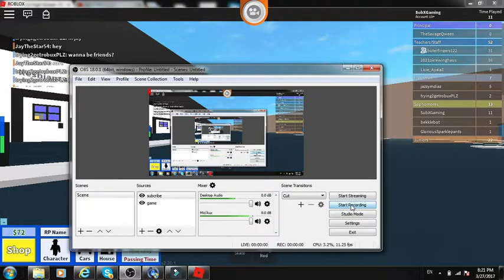ROBLOX HIGH SCHOOL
I was play ing roblox high school and rtthis is the thing